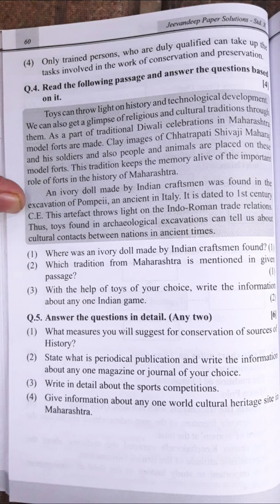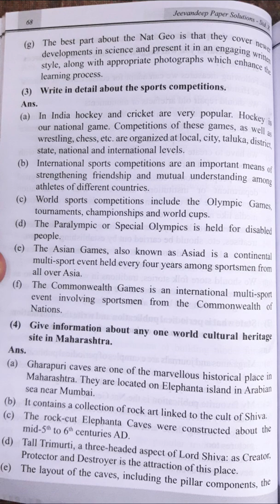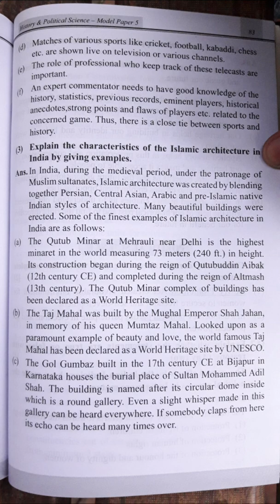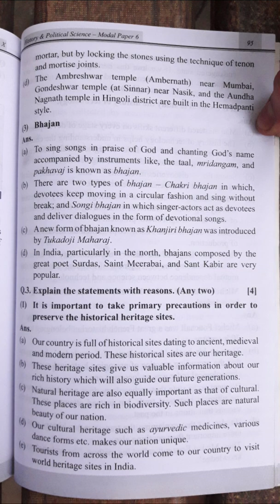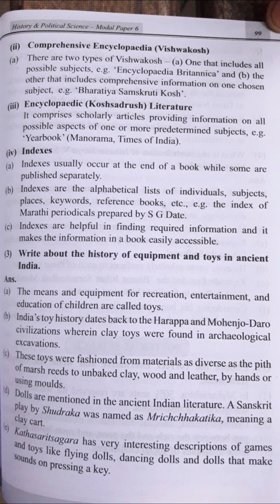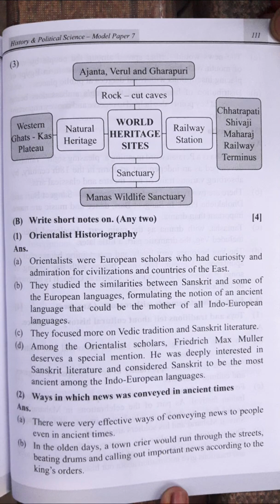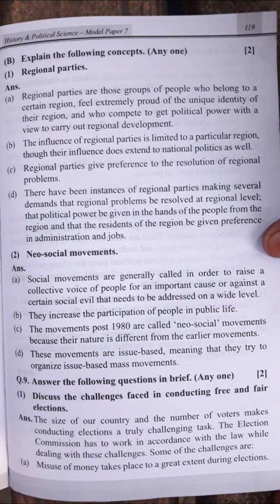SSC 2020 HISTORY JEEVAN DEEP PAPER SOLUTION 4,5,6,7 PART 2 SSC PRACTICE PAPER AS PER NEW PATTERN